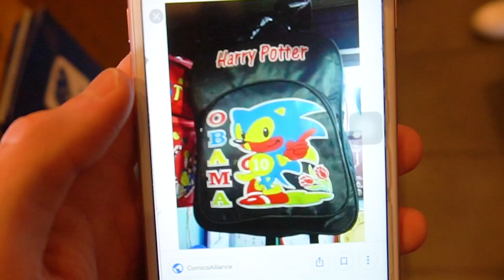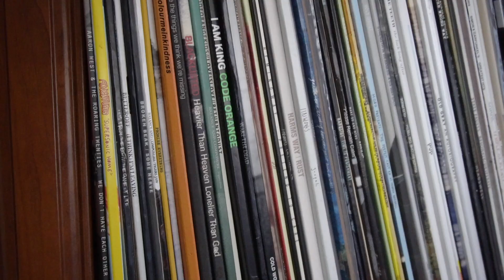SUNDAYS ARE FOR THE MATES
Mate Vlog Time

What is going on my mates!!! Welcome to Sunday. Do you know what Sundays are for? Sundays are for the mates. I am not joking at all. Here's a vlog of my mom, sister, and I grabbing some breakfast/lunch. Oh man, I know it doesn't sound too crazy on paper, but trust me, this is insane.

Once again, Sundays are for the mates. Forever

1M next month, let's get it

Best,
Nate